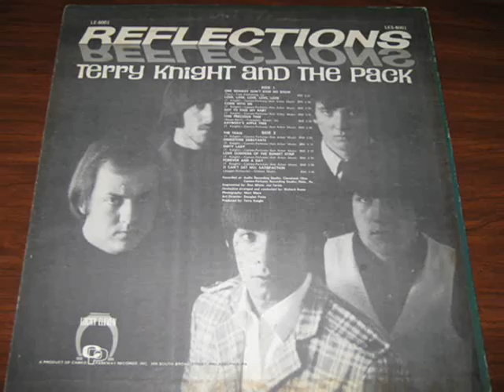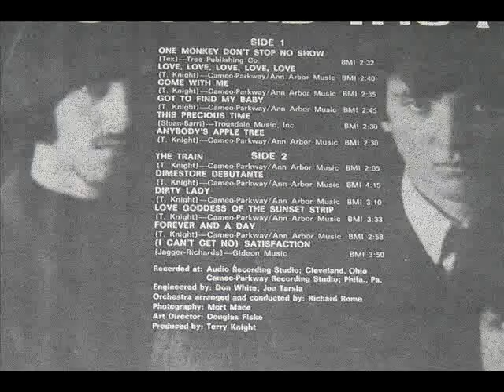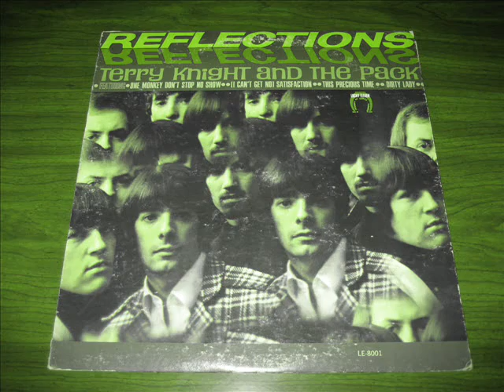Terry Knight & The Pack - Three Best Songs from REFLECTIONS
In 1966-67 Terry Knight and the Pack were THE MOST CHERISHED REGIONAL ROCK GROUP in the American Midwest.  The band showed its commitment to the region by recording in Cleveland and Philadelphia, touring from Illinois to Pennsylvania and everywhere in between, appearing regularly on Cleveland's UPBEAT television program, and embodying an image consistent with the changing social and economic forces of the rustbelt 1960s (just look at the photo on the back of their first album).  As a result, the group was immensely popular in the area.

Although some of the Pack's best-known songs were covers of other artists' hits, I've chosen to highlight the group's original material here as a testament to Terry Knight's songwriting knack.  Although often accused as a musical plagiarist, Knight was, in reality, just keenly aware of every pop-music movement, and he soaked up trends like a sponge.  As a former disc jockey, Knight was well educated in American rock, the British Invasion,  soul, rhythm 'n' blues, and ballads, and all of those influences come across in the Pack's records.  As a songwriter, Knight was adept at crafting tunes that were simultaneously commercial, thoughtful, and expressive.

From the group's second album, REFLECTIONS, I've chosen to included one non-original song, Sloan/Barri's "This Precious Time," since the Pack's version is viewed by most as the definitive version rather than a "cover":

1) "Love, Love, Love, Love, Love"
2) "This Precious Time"
3) "Dirty Lady"

Terry Knight and the Pack were a talented group of guys, and it's a real shame that their music has never been released on CD.